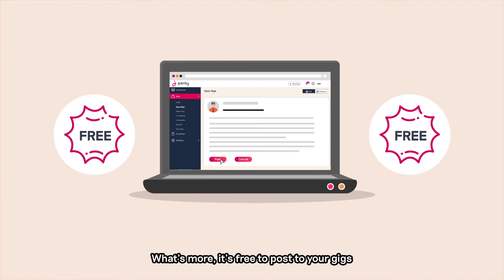Jobility - Employer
Want to add atleast 20%..30% or even 50% more revenue to your bottom line without only relying on cold outreach or referrals? - READ FURTHER

"Hope Marketing will slowly KILL your business"

The SBA mentions that 66% of the businesses go out of business before the first 10 years!

Most businesses have an amazing product or service but they fail to stand out.

The reason is what I call the "Indifference Paradox"

This simply means that there is a huge disconnect between your business and the prospects

Most of your prospects are either SUPER BUSY or SUPER LAZY.

It's your responsibility as a business to get their attention and keep them engaged QUICKLY

Failure to do this leads to:
- Lack of revenue
- Your competitors taking your market share
- Extreme fear and frustration
- Wastage of resources (time, money,etc)

WE UNDERSTAND THIS.

We have come up with our Video Marketing Strategy called Behavioral Lead Journey which helps you:
- Achieve atleast 20% more revenue
- Dominate your market
- Get leads on tap even when you are sleeping

➡ RESULTS FROM OUR CLIENTS

✅ Turned €35,052 ad spend into €1.3 million in investment
✅ Drive 83,279 visitors to a single landing page
✅ Decrease the website bounce rate by 19.48%
✅ Reach 10,900 people in organic reach alone from a single post on FB
✅ Boost organic branded search results by 300%

➡ PROCESS

This has 3 simple pillars

1) Video Creation to attract your audience

2) Video Funnel creation to get only quality leads to your sales process

3) Driving traffic to your funnel using paid ads so you get lead 24x7 even when you are sleeping